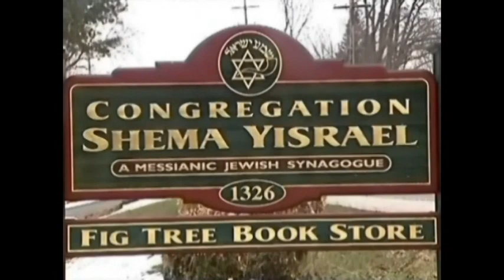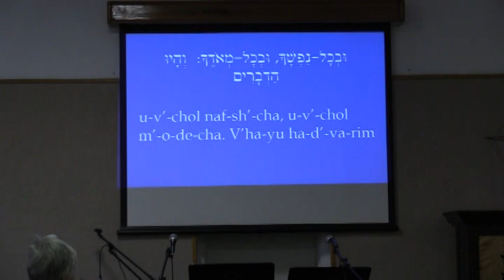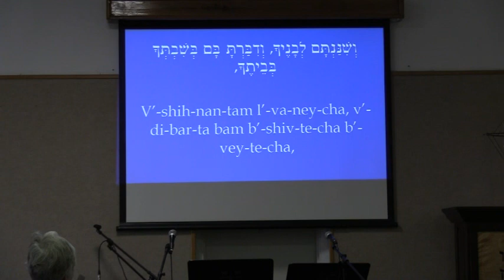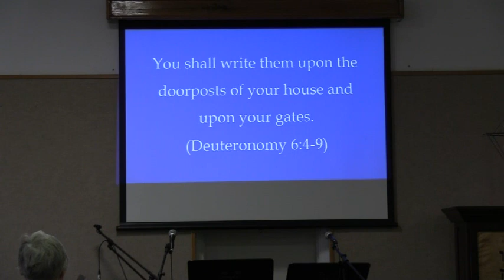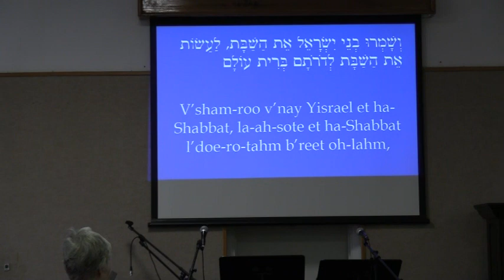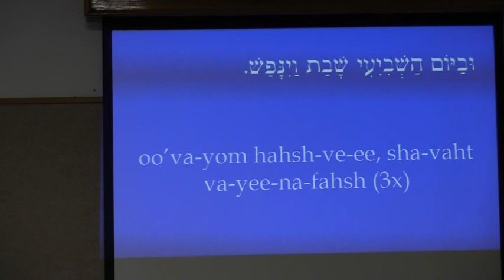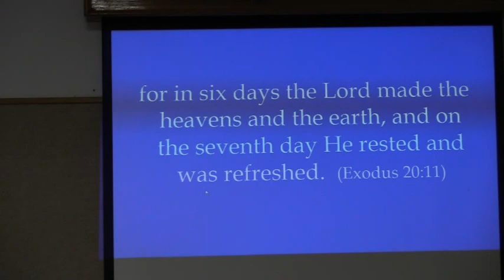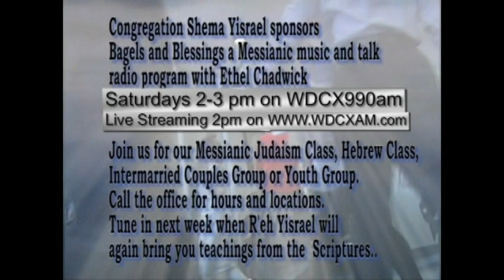What Am I Doing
Do you know what you can do to help prevent the spread of disease and to promote blessings in you community? Do you know what G-d calls evil and wicked? Do you know how to show your love for G-d? Do you know some simple things you can do to help you be a winner in the mind fight?  Messianic Pastor Tom Burgo answers these questions and more in this teaching given on March 14, 2019, the 18th of Adar, 5780.  Pastor Tom's message begins at the 1:02 mark in the recording.  Our entire service is included because so many stayed home because of the Coronavirus.  To learn more about or from Congregation Shema Yisrael visit our